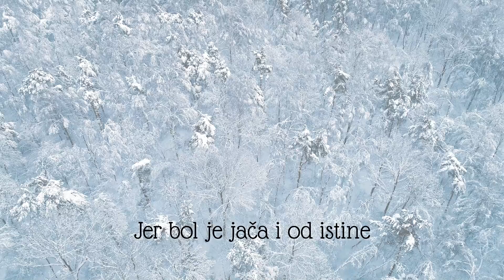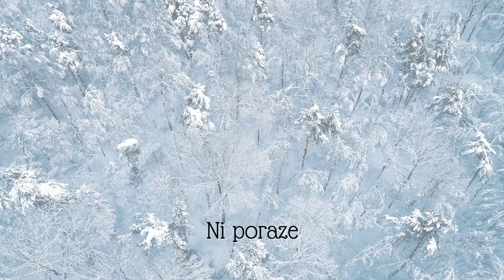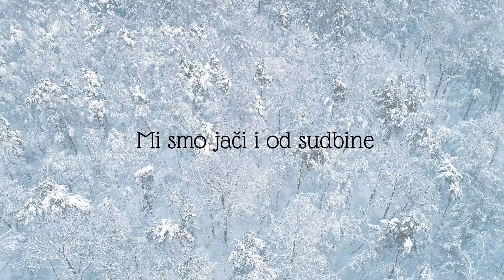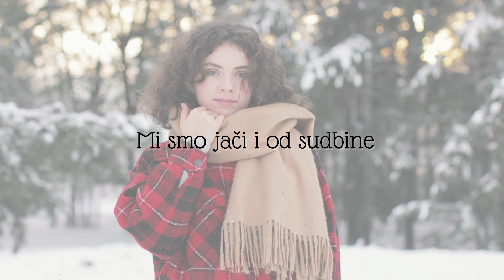Boris Novković - Mi Smo Jači I Od Sudbine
Music video by Boris Novković performing Mi Smo Jači I Od Sudbine.